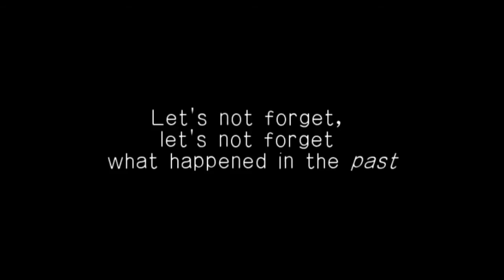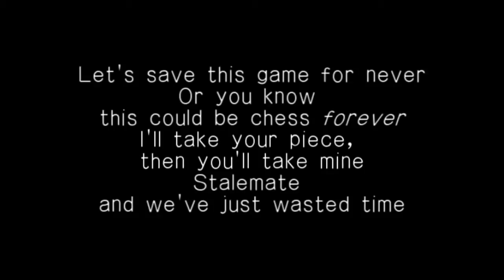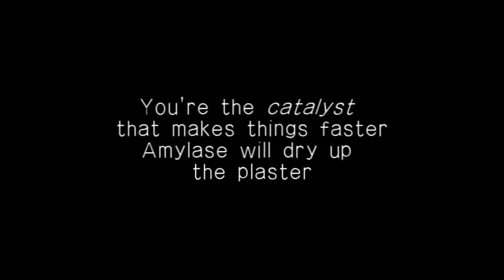Cajun Dance Party - Amylase - Lyrics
Song: Amylase
Artist: Cajun Dance Party
Album: The Colourful Life